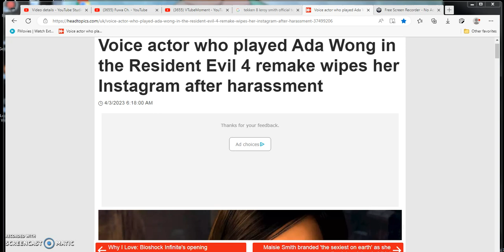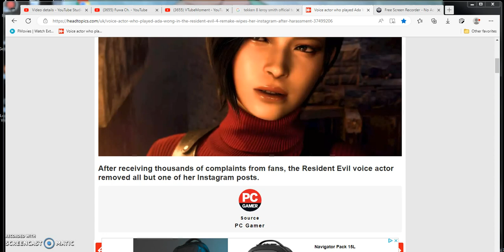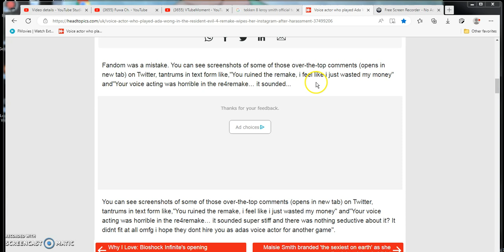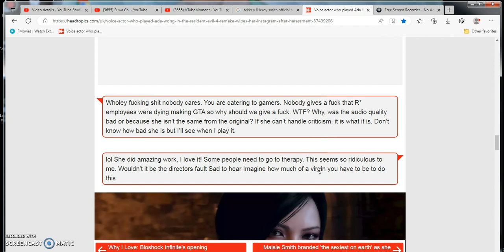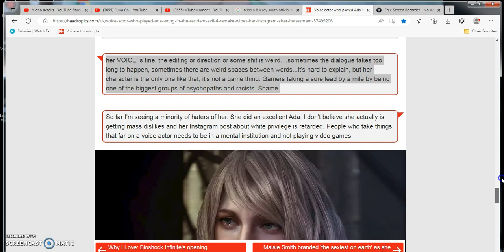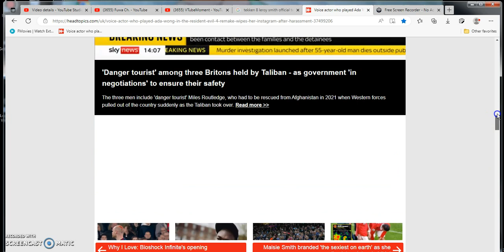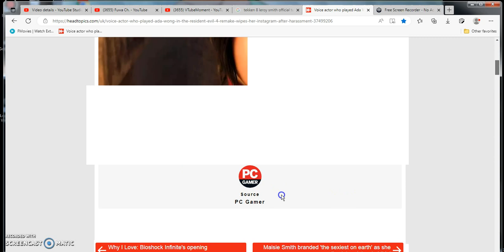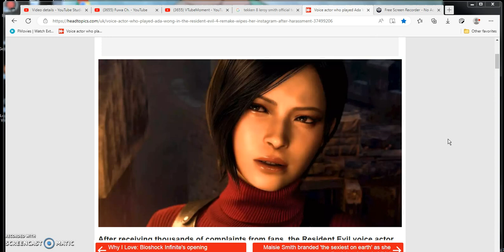Resident Evil 4 Voice Actress Lily Gao voice impression Ada Wong sounds horribly bad for fans!News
Time let's get it! Skip to (2:21) once i start discussing this news about some (but not fucking goddang all!) Some Resident Evil old heads and fans of the newer gen z alpha and linkster generations playing the Resident Evil franchise for the first time ever in their lives (since I'm an older millennial that grew up playing the first 5 resident evil games back in the days at my cousins and friends houses since i wasn't allowed to play em' at my house since my overly religious CHRISTIAN EVANGELICOL fucking goddang parents didn't like me playing games like that OH FUCKING WELL POPS TOO BAD FAGET!) Thing that Lily Gao aka voice actress for this version of Ada Wong was bad terrible and sounded terribly portrayed or out of place to others!

Quick sidenotes hottakes smartass opinions about the topic i'm making a video about!
2:29-3:32 Me just kind of gushing and not simping hard for the cute asian woman actress who voice acted voice rolled the Ada Wong chick for Resident Evil 4 remake remaster.
5:22-5:26 guess thats the tweet they were trying to mustard up trying to get their echo chamber point well across to whoever they were bickering with online on twitter or social media sites.
5:37:5:45 Man this fool idiot fuckr decided to to be really hostile toxic to whoever they were ranting about with this situation at hand broski!?
6:12-6:21 man some really oldschool millennial sort of lingo language speech back in those days!?
6:58-7:04 hot damn i did use to like playing this game at my cousins' place back in the days broski fuck dude!good ass times plus my cousins were the only irl friends i had in NYC and upstate ny.
8:17-8:21 holy hell some of these tweets are harsh toxic AFF fools that love destroying each other online don't they!?

1 hour movie video music ost music playlist playing in the backround of this video while recording this video right here guys enjoy it love it fuckers!:Resident Evil 4 Remake OST - Saddler Boss Theme

Last thoughts and opinions on the situation!
9:12-11:20